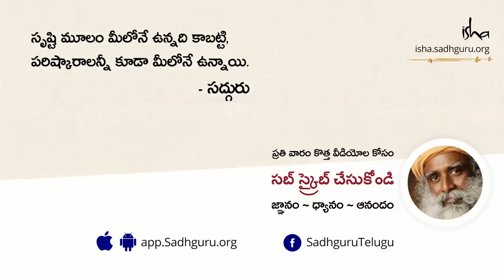మంచి - చెడులు అనేవి ఉంటాయా? Does Good and Evil Exist | Sadhguru Telugu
"సామాన్యంగా మనం, ప్రేమ - ద్వేషం అనేవి వ్యతిరేకమైనవని భావిస్తాము. కానీ అది అలానే ఉండాల్సిన అవసరం లేదు. అది నాణేనికి మరోపక్క లాంటిది. నాణేనికుండే రెండు పక్కలు వంటివి. మీకు అసలేమీ కాని వారిని మీరు ద్వేషించలేరు" అని అంటున్నారు సద్గురు.